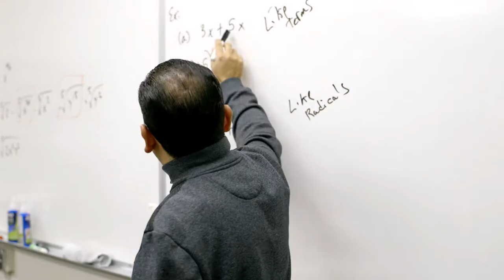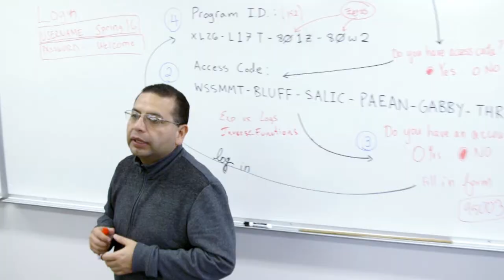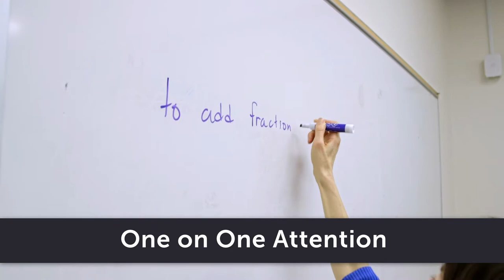Math Plus at Cabrillo College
Math Plus is a FREE one week intensive math review. With FOOD & materials.

• Prepare for your upcoming classes.
• Save a semester by assessing at a higher math level.
• Hang out with your friends while learning math.
• Scheduled conveniently before the semester starts.
• Modeled on a National award-winning program.
• Terrific Tutors. Amazing Instructors.

Got Questions?
Contact Eric Grabiel
or stop by the Learning Communities Center
in Rm 501 at the Aptos Campus